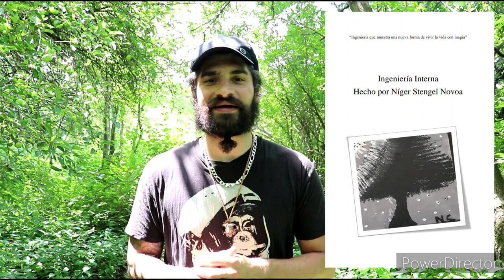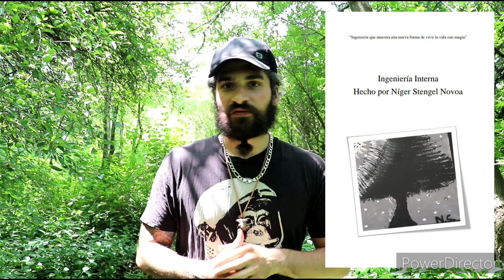LA PELICULA SOUND OF FREEDOM, VERDADES DEL MATRIX QUE DEBEN SABER (TRUTH SEEKERS NIGER STENGEL N.)